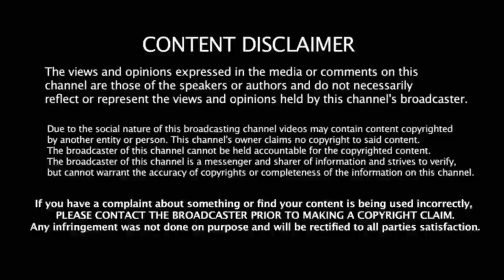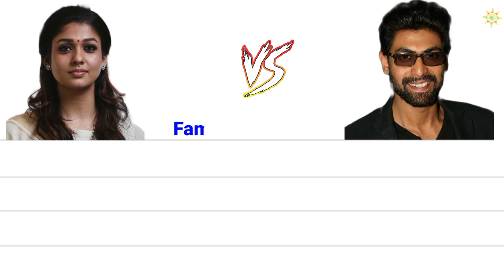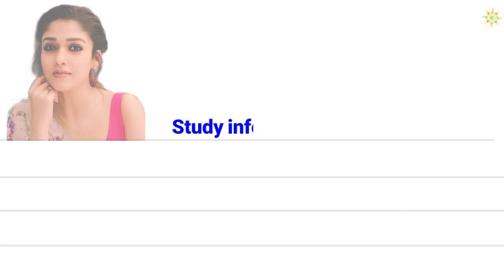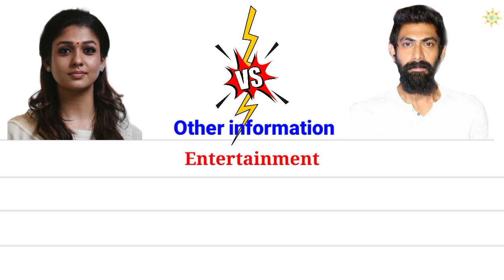நயன்தாரா 🆚 ரானா டகுபதி Nayanthara vs Rana Tagupathi